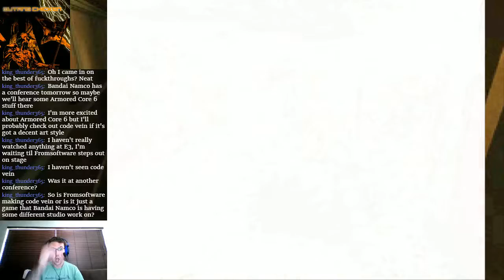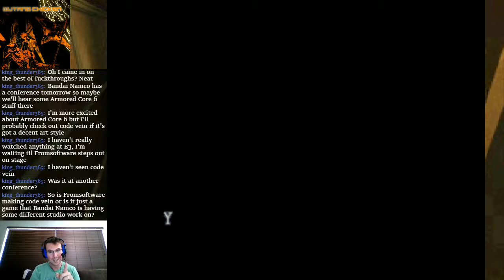Resident Evil (Original) Chris Part 2 - WALL OF HUNTERS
We hit the Hunter wall in today's stream, and lose our way in the caves under the mansion!